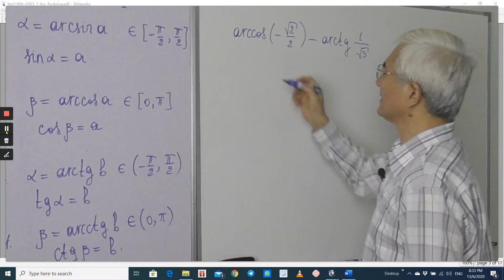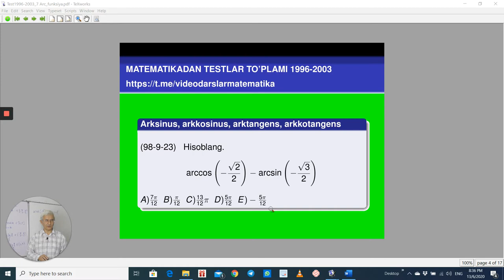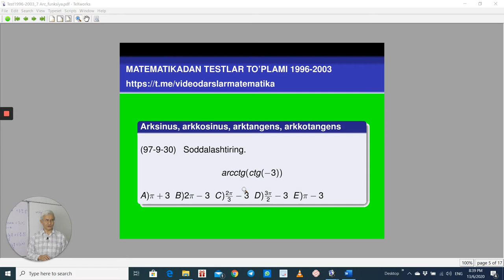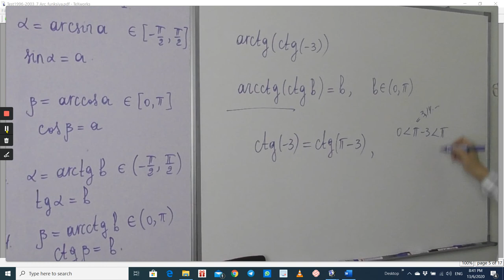23.2 Arksinus, arkkosinus, arktangens, arkkotangens Test2